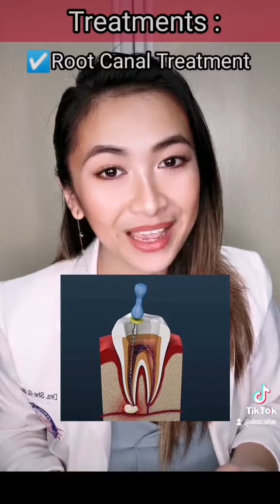TYPES OF DENTAL ABCESS | NANA/BUKOL SA GILAGID | TREATMENT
I will explain the causes and treatment of dental abcess/ bukol Sa gilagid / nana / pus.
Uri ng mga bukol sa gilagid
Lunas sa bukol sa gilagid
Solusyon sa nana sa gilagid
Gum boil treatment
Credits to : @otakoyakisobas
Mama LULU AND OLLY
For their reaction video